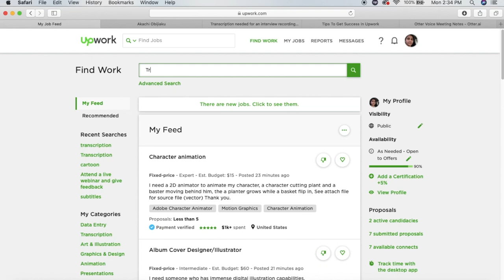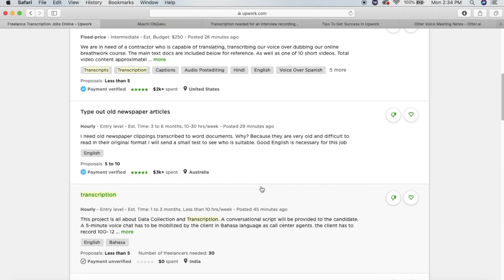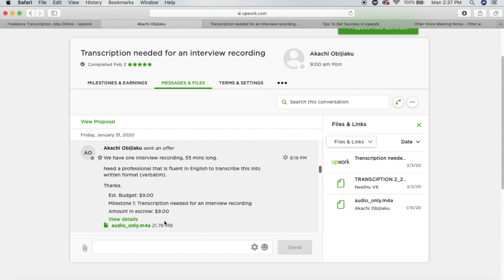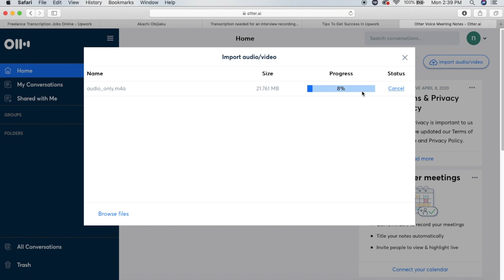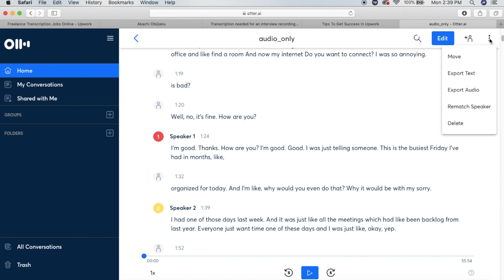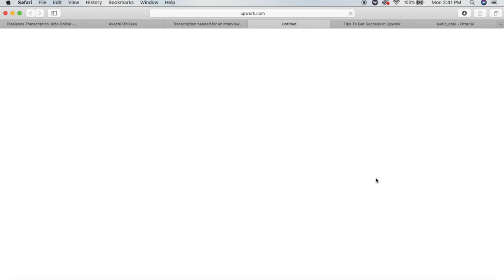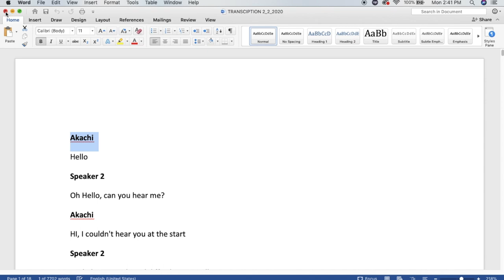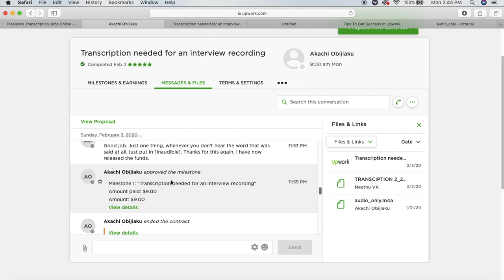Audio Transcription Online Jobs | Upwork Malayalam Easy Online Jobs | Episode 7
Step by step tutorial of a easy job for beginners in upwork without any skills, (easier than data entry) - Audio transcription Jobs

In this video, I will be explaining step by step process starting from searching a simple transcribe job (Audio to text) and helping you to understand steps by step activities involved to complete this job. These types of jobs will help you to start jobs in upwork without any skills.

Transcribe jobs are very simple jobs everyone can do with the help of a website, you have download the audio and convert it with the help of this

: Please refer my jobs on sample, transcription profiles and job proposals.

This video includes 5 steps

1) Search Transcription Job
2) Demo on how to do the Job
3) Sample job which I have done
4) Website used for this job
5) Job approval by the client

Please comment here or in my blog if you have any questions, hopefully this video is helpful for all of you to start a simple job in upwork.